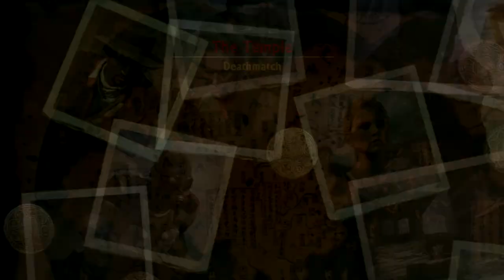Uncharted 2. 2014 Gameplay. Close Match! Player - AjencenariaN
Date: 8/10/2014
Planet: Earth
Time: 3:26 PM
Map: The Temple
Let's see what happened lol These are videos that I had captured before the servers went down. I hope you enjoy this trip down memory lane.